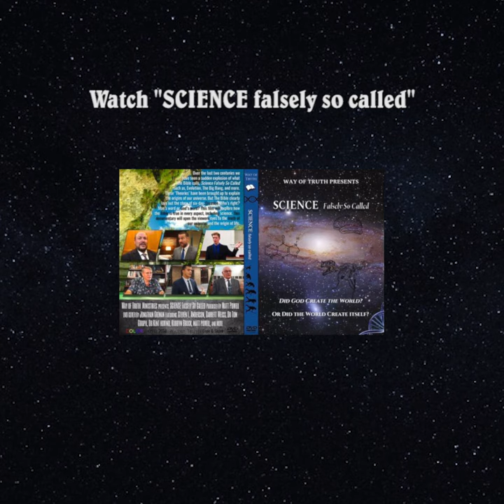The fool hath said in his heart, There is no God.